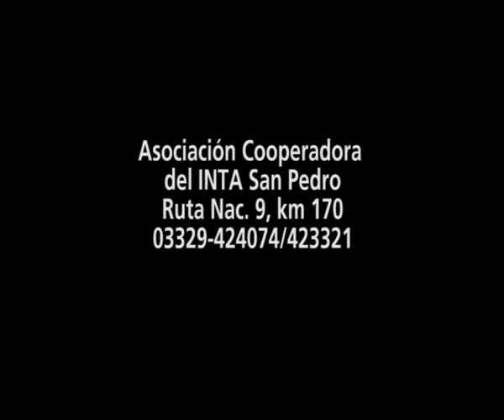produccion de citricos bajo cubierta2